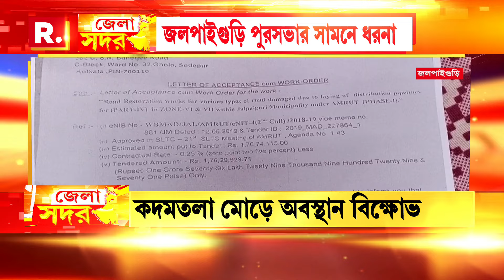জলপাইগুড়ি পুরসভার চেয়ারম্যানের অপসারণ চেয়ে ধরনায় বসলেন কংগ্রেস কাউন্সিলর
Jela Sadar | জলপাইগুড়ি পুরসভার চেয়ারম্যানের অপসারণ চেয়ে ধরনায় বসলেন কংগ্রেস কাউন্সিলর। শহরের উন্নয়নে কোন কাজই করছেন না পুরপ্রধান।পুরসভার চেয়ারম্যান প্রোমোটার আর ঠিকাদারদের চেয়ারম্যান বলে কটাক্ষ করেছেন কাউন্সিলর অম্লান মুন্সি।

রিপাবলিক স্বাধীন।
রিপাবলিক নির্ভীক।
আপনিই রিপাবলিক।